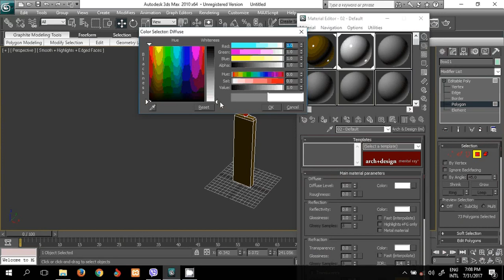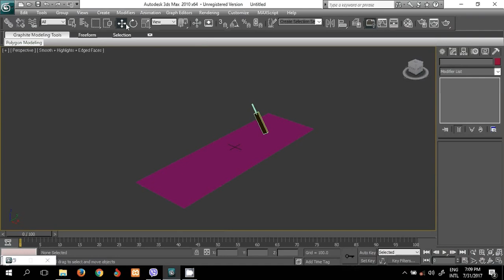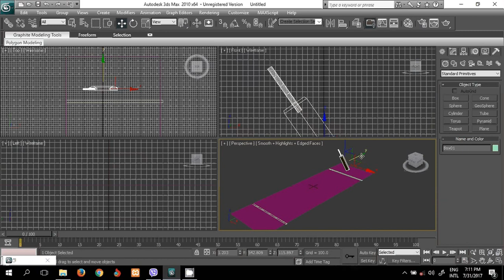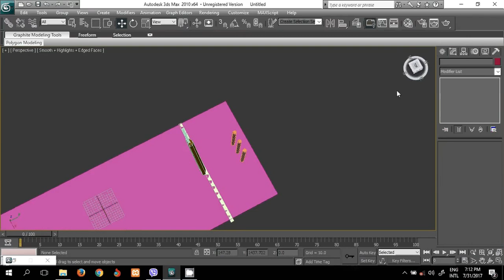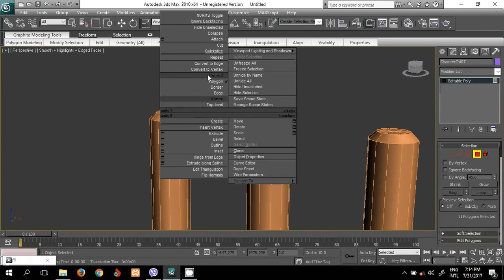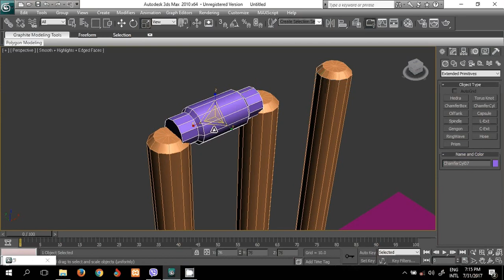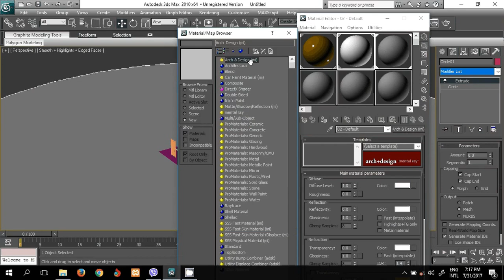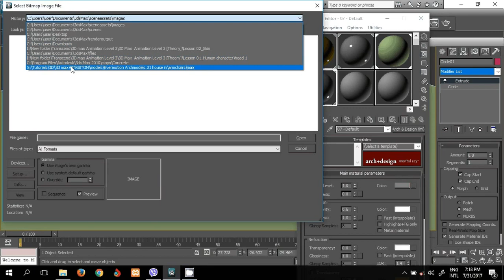Modeling Cricket Pitch 3Ds Max Tutorial